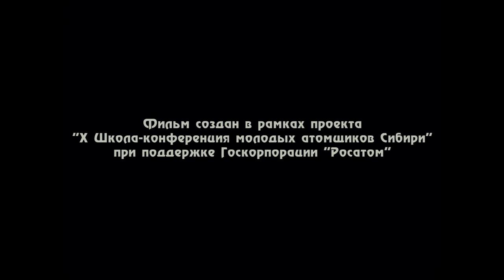Молодые атомщики Сибири. Тамара Твердохлебова.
Научная сфера: физика. Место работы: ТПУ. Альма-матер: ТПУ.
Твердохлебова Тамара Сергеевна - инженер Научно-образовательного центра Б.П. Вейнберга Инженерной школы ядерных технологий, инженер-исследователь лаборатории плазменных гибридных систем Томского политехнического университета.
Биография
Окончила Томский политехнический университет по специальности "Ядерная физика".

• Репортаж Томск
• Отчёт Томск